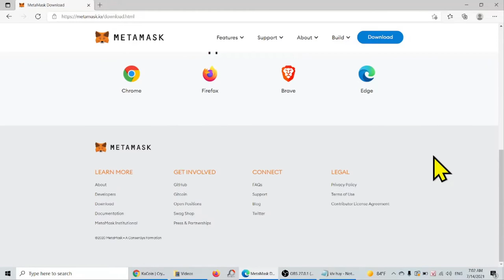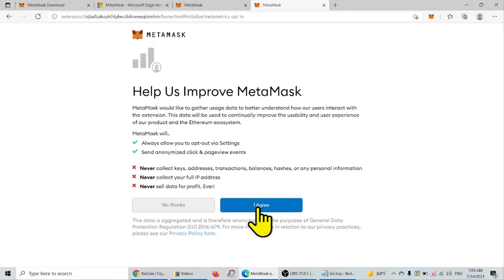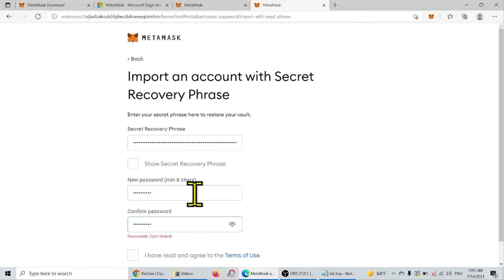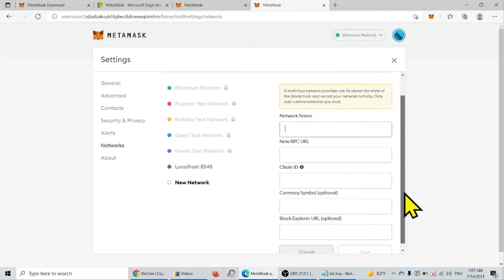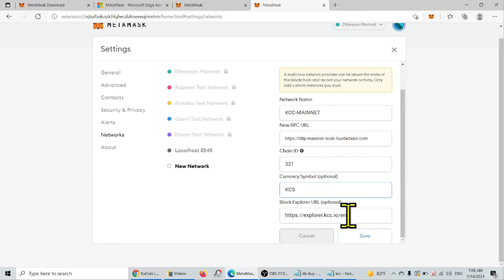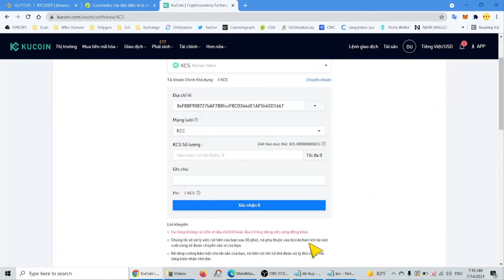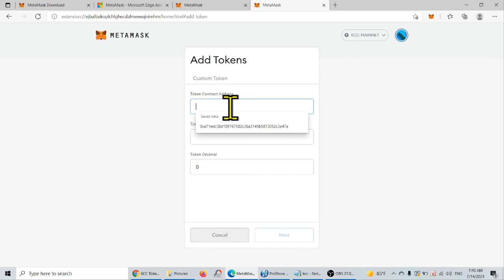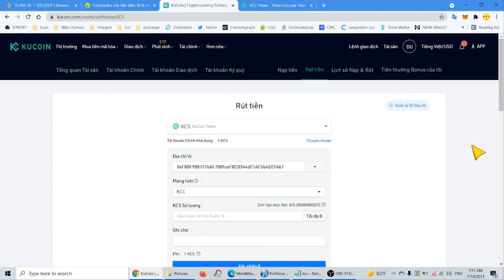Thêm KCC mainnet - KuCoin Community Chain vào ví Metamask - Nạp rút KSC coin[ktv]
Thông số KuCoin Community Chain để thêm vào ví metamask
Chain Name: KCC-MAINNET

Chain ID: 321

Symbol: KCS

Mã đăng ký sàn kucoin.com để được giảm phí giao dịch: 61839835